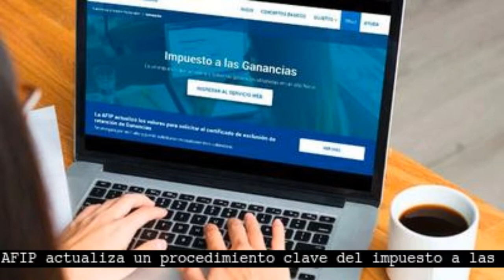Resumen de noticias del 5 de Marzo del 2024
Kicillof: "Milei quería refundar la Argentina pero la está fundiendo" | Duro discurso del gobernador ante la legislatura bonaerense

Fue un discurso sobrio pero duro: "El Presidente Javier Milei quería refundar la Argentina pero la está fundiendo".
El DNU y la la ley ómnibus fueron concebidos por Federico Sturzenegger, elenco estable con Cavallo, de la Rúa y Macri.
Con sordina especialmente en los distritos donde Milei y no Sergio Massa fue el triunfador en la primera vuelta o en el balotaje.
Fue en las PASO, en primera vuelta y en la segunda.
Y el 25 de mayo, como dijo el gobernador cordobés Martín Llaryora el mismo viernes 1°, todavía está muy lejos.